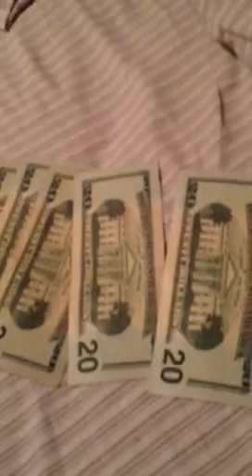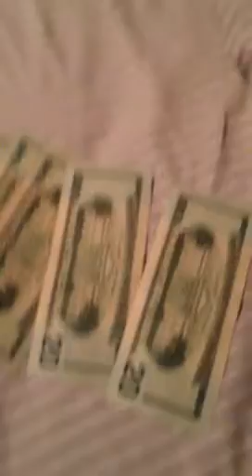Turn $40 into a fire your boss income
shavar hyman

Want to learn how to turn $40 into a fire your boss income?